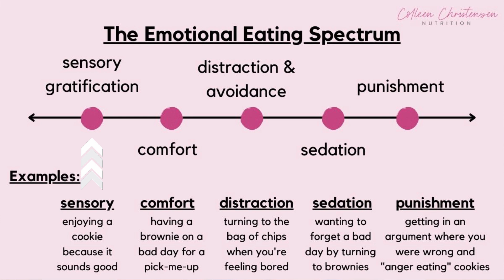4 Easy Steps! How To Avoid Eating When Bored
Eating when bored? Find out how to stop!

Today I’m chatting all about how to avoid eating when bored! This is a topic you guys ask me about LOT so let’s do it! I’m giving 4 simple steps for you to follow to help you learn how to stop eating when you're bored. These tips really apply for all types of emotional eating- yes! Boredom eating is a type of emotional eating!

Meditation Resources:
I use the Calm app!
Marisa Hohaiais a coach who has great resources too!

What's holding you back from intuitive eating? Take The Quiz!

XOXO
-Colleen